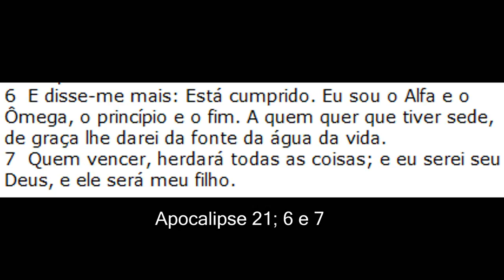VLOG 1- ESPECIAL DE NATAL + Arrume-se comigo Looks mãe e filha, Make, Hair/ Andréa Monteiro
Câmera profissional: Canon T3i
Editor Vídeo: Sony Vegas pro14
Profissão: Cabeleireira Youtuber e Blogueira